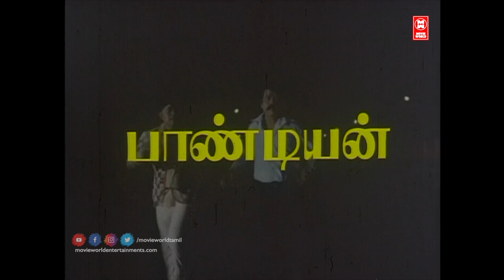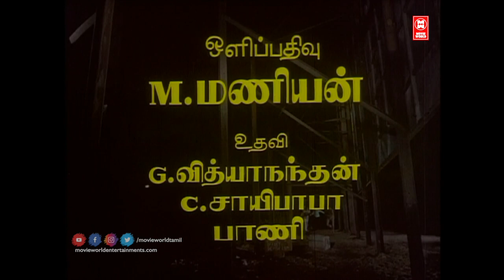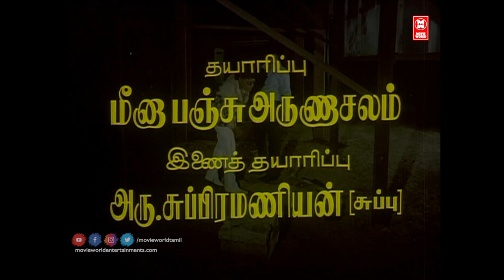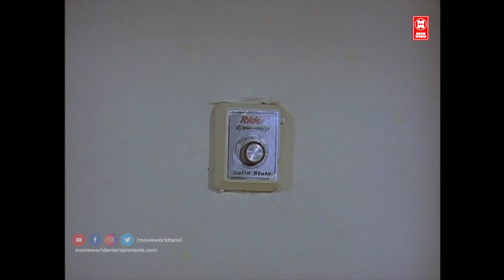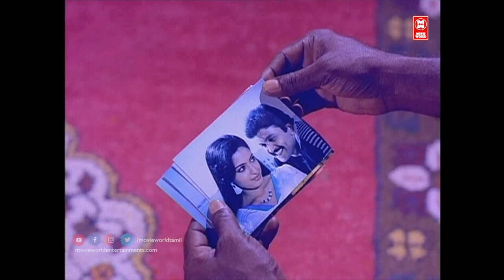Guru Sishyan Full Movie | Tamil Super Hit Movie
Guru Sishyan  is a 1988 Indian Tamil-language action comedy film directed by S. P. Muthuraman. A remake of the Hindi film Insaf Ki Pukar (1987), it stars Rajinikanth, Prabhu, Seetha and Gautami with Pandiyan, Cho Ramaswamy, Ravichandran, Radha Ravi, Senthamarai, Vinu Chakravarthy and Manorama in supporting roles. The film is about two ex-convicts who set out to prove the innocence of their wrongfully imprisoned fellow convict.

Based on Insaf Ki Pukar
by M. D. Sunder
Produced by Meena Panchu Arunachalam
Starring Rajinikanth
Prabhu
Seetha
Gautami

|| ANTI-PIRACY WARNING ||

*COPYRIGHT PROTECTED*